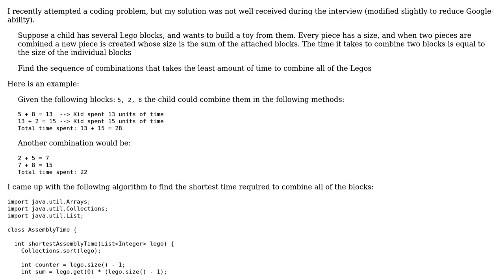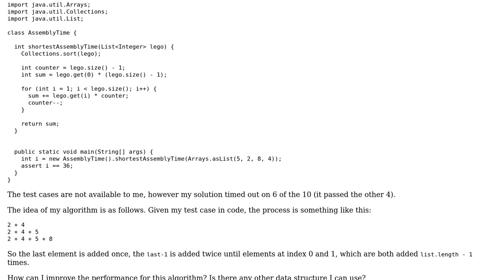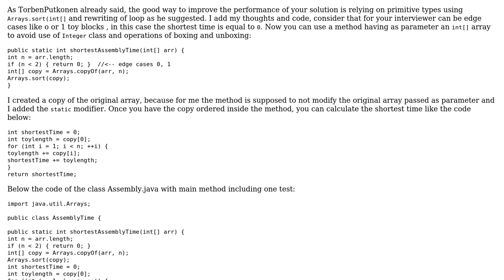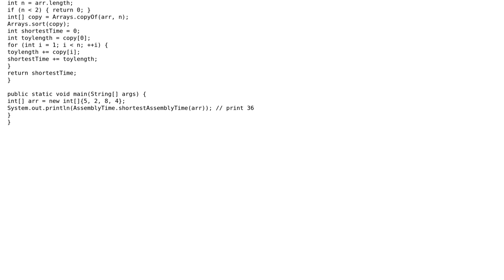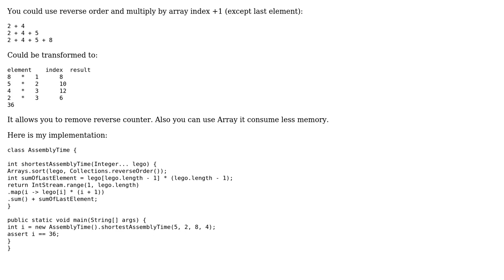Building a toy from Lego toys (4 Solutions!!)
Building a toy from Lego toys

With thanks & praise to God, and with thanks to the many people who have made this project possible! | Content (except music & images) licensed under CC BY-SA | Music | Images & others | With thanks to user vujazzman user TorbenPutkonen user Koray Tugay user Jamal user i.bondarenko user dariosicily and the Stack Exchange Network Trademarks are property of their respective owners. You are responsible for your own actions.